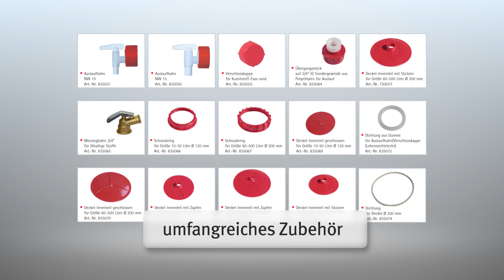Kunststoff-Fass oval | GRAF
Kunststoff-Fässer oval von GRAF sind bewährt und weltweit bekannt. Es gibt sie in verschiedenen Größen und mit umfangreichem Zubehör. Sie sind stabil und starkwandig , lebensmittelecht und so einsetzbar z.B. in der Lebensmittelbranche und chemischen Industrie.

Die Firma GRAF mit Hauptsitz im baden-württembergischen Teningen wurde 1962 gegründet. Seit 1974 wurden unter dem Slogan „Regenwasser ist kostenlos“ Produkte zur Regenwassernutzung produziert und das Sortiment immer weiter ausgebaut. Heute ist das Unternehmen mit vielen internationalen Standorten weltweit vertreten und exportiert in über 80 Länder als Markt- und Innovationsführer für Regenwassermanagement.
Neben der Möglichkeit der persönlichen Beratung durch das Team von GRAF finden Sie auf unserer viele weitere Informationen, Maßskizzen, Anleitungen, BIM-Dateien, Kataloge und mehr zu unseren Produkten.
Nehmen Sie noch heute unverbindlich Kontakt mit unserem erfahrenen Team